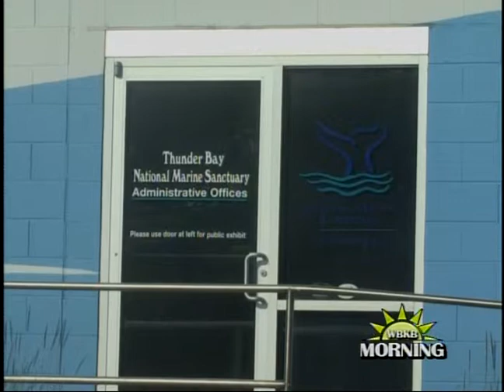Evening of Archaeology Lecture Series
The Thunder Bay National Marine Sanctuary is launching their Evening of Archaeology Lecture Series this week.